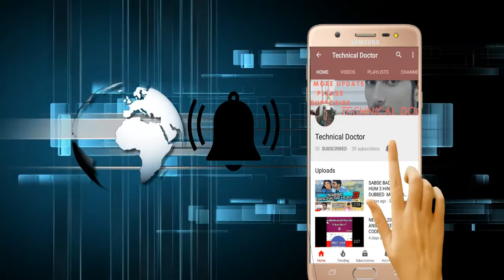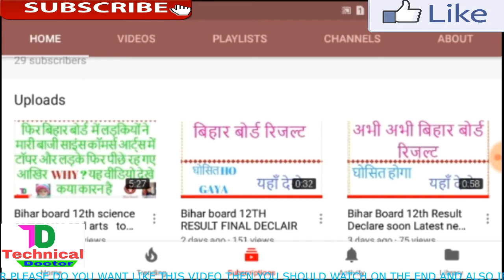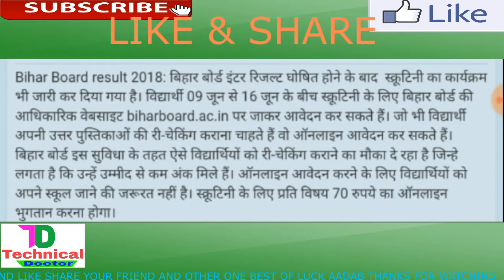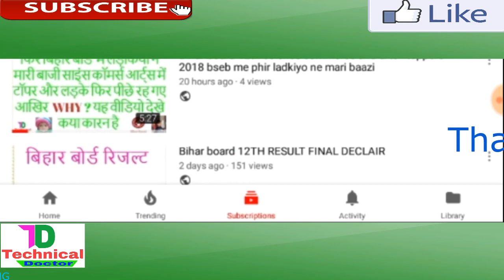Bihar Board 12th Scrutiny बिहार बोर्ड Fail Student 9 से 16 जून के बीच स्क्रूटिनी के लिए आवेदन Kare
CHECK BIHAR  BOARD 12TH RESULT 2018

Bihar Board result 2018 बिहार बोर्ड इंटर स्टूडेंट्स 9 जून से 16 जून के बीच स्क्रूटिनी के लिए करें आवेदन KER SAKTTE FAIL STUDENT PHIR SE  PASS HO SAKTE HAI

HELLO DOSTO MAI HU SAJJAD ANSARI WELCOME TO MY CHANNEL TECHNICAL DOCTOR PLEASE DO YOU WANT LIKE THIS VIDEO THEN YOU SHOULD WATCH ON THE END AND ALSO IF YOU ARE AGREE PLEASE SUPPORT AND SUBSCRIBE TECHNICAL DOCTOR AND LIKE SHARE YOUR FRIEND AND OTHER ONE BEST OF LUCK AADAB THANKS FOR WATCHING

Jai Hind